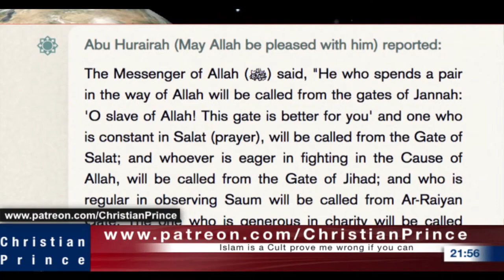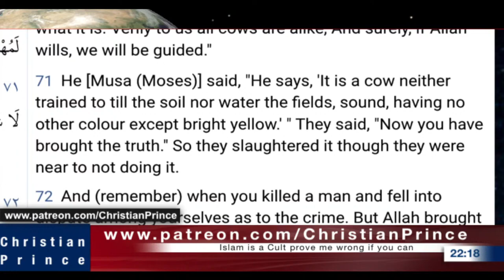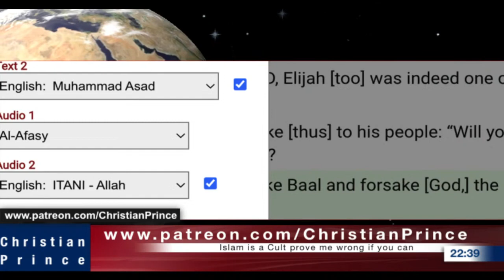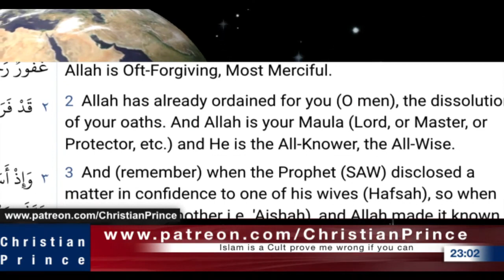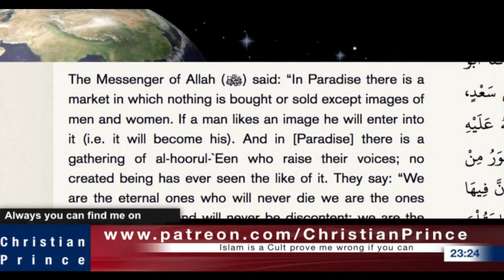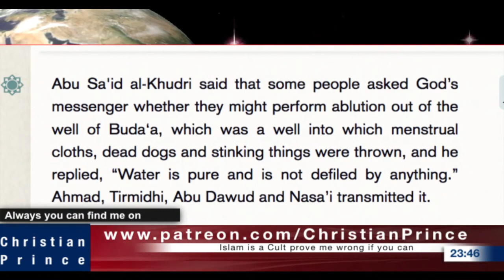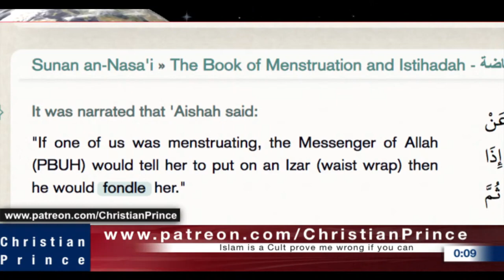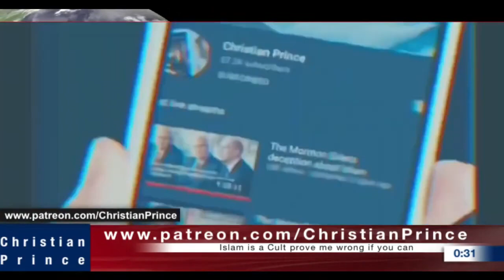Sadhguru and his Vilas and — Live Debate with Muslims Failed to Answer Who is Allah